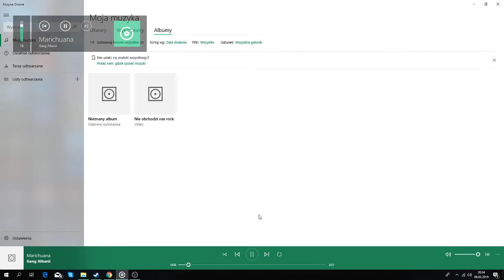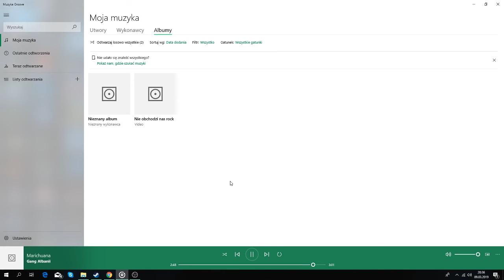Gang Albanii Marichuana.